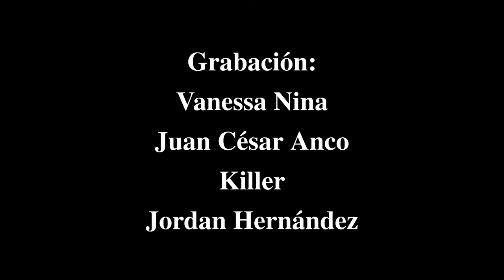G:22 FARID VS SEVEN - Catchascán 2.0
¡3ra Batalla! 🔥
Farid sumó una segunda victoria ante El Demonio Seven pero esta vez por conteo de 3.
En los resultados hemos visto reflejado el gran trabajo de Mansilla como mentor.

¿Cuál será el próximo reto de Farid?

Gladiadores 23: Legado 🫀💀
📅 Sábado, 20 de Agosto 2022.
Agradecimientos:
Catchascán 2.0